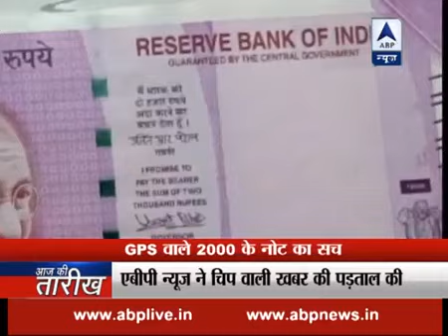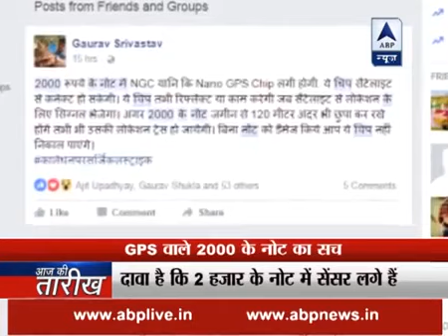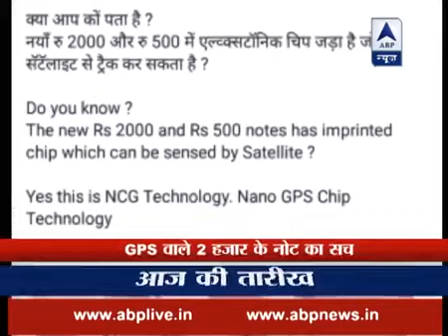Here is the complete truth of Rs.2000 Note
Notes with a chip embedded in it